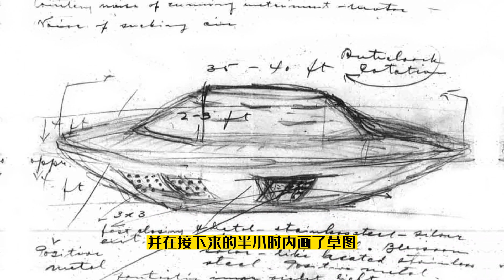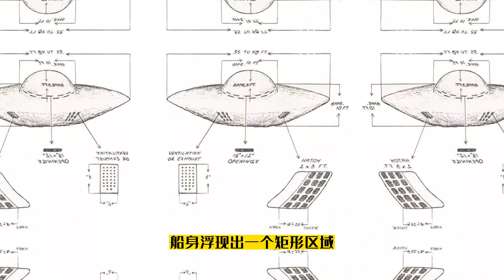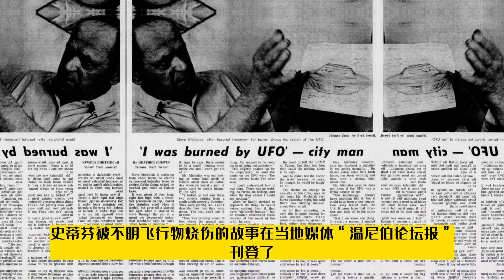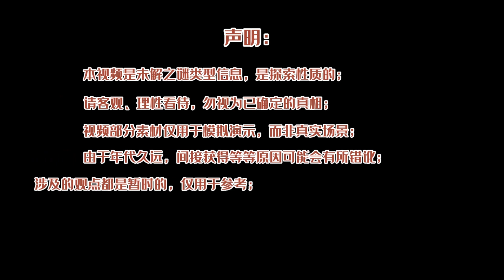加拿大獵鷹湖事件 近距離觸摸UFO Falcon Lake Incident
1967年5月20日，加拿大業餘機械師和地質學家史蒂芬·米哈拉克（Stephen Michalak）决定前往白殼省立公園（Whiteshell Provincial Park）的獵鷹湖進行地質調查。